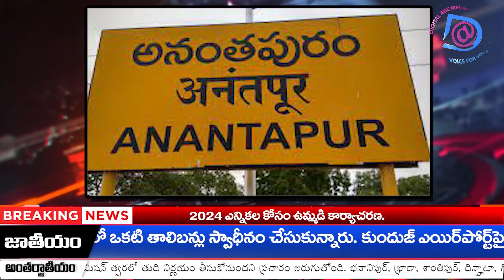Anantapur farmer arranged micro mic to save crop from birds | Digital Age Media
ప్రజల చేతుల్లో వాస్తవ వార్తా తరంగం .. సామాజిక సాంస్కృతిక ప్రభంజనం.